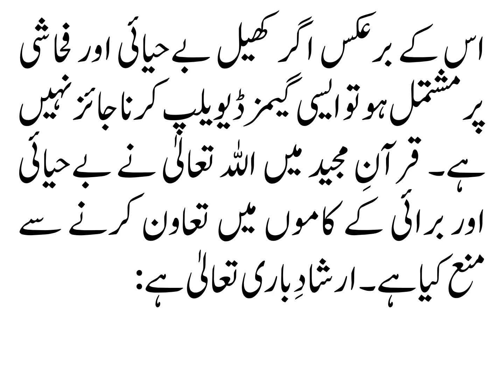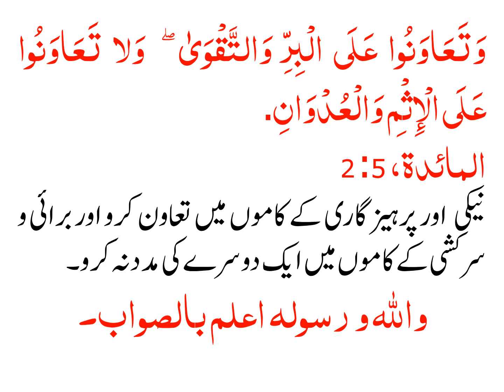KIYA MOBILE GAMES TAKHLEEQ KARNA JAIZ HAI?